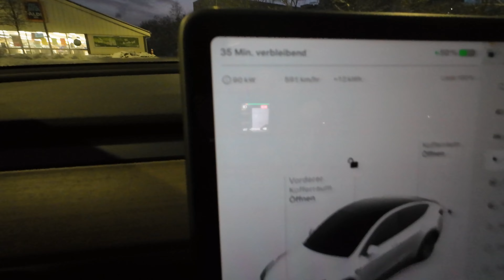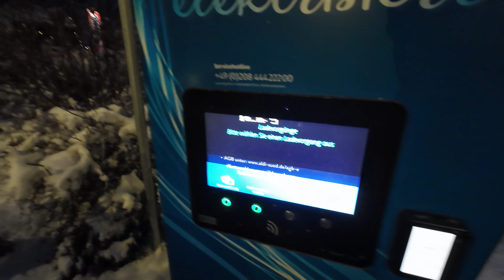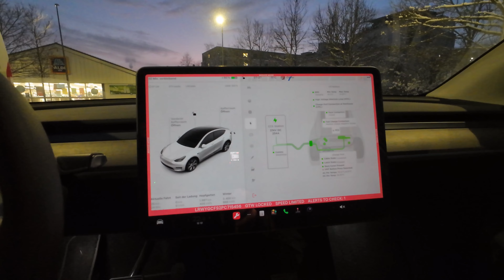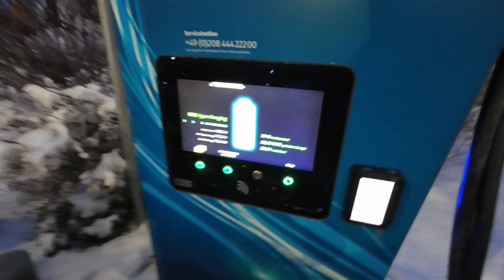🤨 Vorsicht: warum wir nicht mit 150 KW laden; Tesla Model Y Standard Range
Freunde ich habe mich mal in das Thema Ladetechnik eingearbeitet, weil ich schockiert war, nur so geringe Ladeleistungen an den jeweiligen Ladern zu erreichen. Warum ist das so obwohl dort 150 KW / 225 KW / 300 KW etc. draufsteht? Ich liefere euch die spannende Antwort. Und ich vergleiche im letzten Teil die ganzen Informationen mit dem Supercharger von Tesla. Ein Wahnsinn, ich sag’s euch :-).